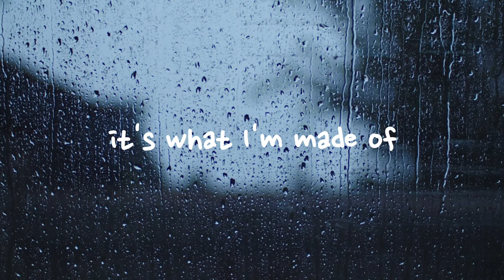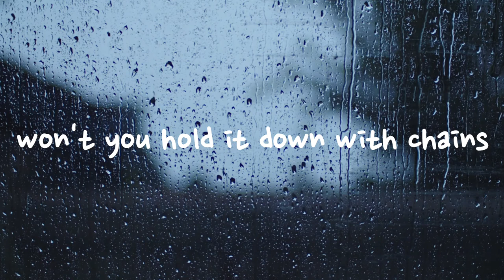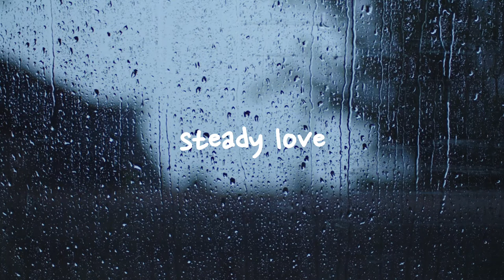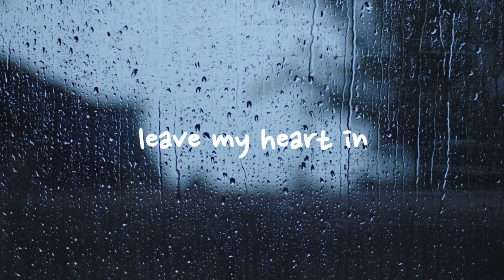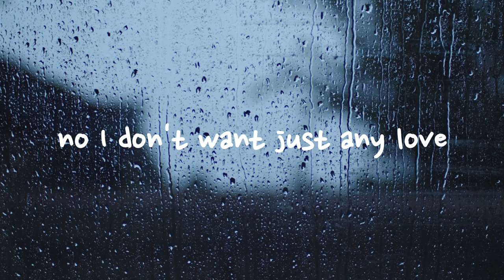For the Fickle - Reese Lansangan (cover) | Jean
Hello, stay sane :)

1 kape = 2 tubig mmkay??

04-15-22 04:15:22